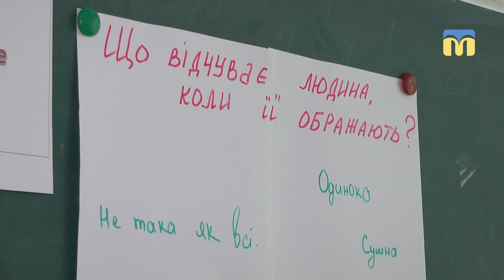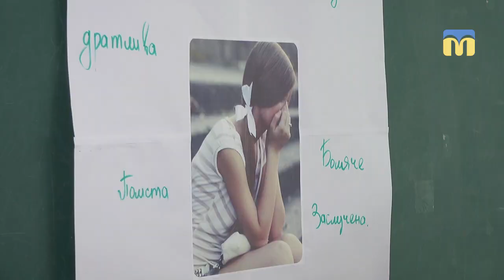Освітня реформа: робота психологічної служби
У рамках реалізації освітньої реформи в навчальних закладах змінюється принцип роботи психологічної служби. Сьогодні ми подивилися на роботу психологів у загальноосвітній школі № 3